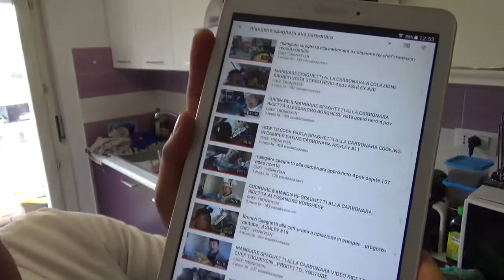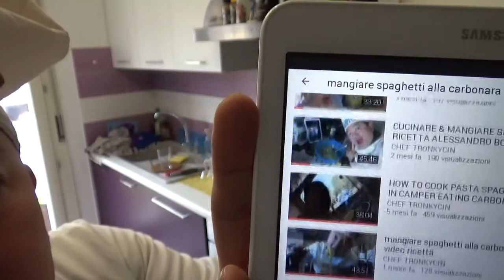videoricetta spaghetti alla carbonara 100% chef tronkycin _progetto youtube_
chi e' cicciogamer89 ? GUANCIALE la corte marchigiana MARCHE
mangiare spaghetti alla carbonara, mangiare pasta alla carbonara, cucinare spaghetti alla carbonara, cucinare pasta alla carbonara
recipe spaghetti alla carbonara, recipe pasta alla carbonara, real pasta alla carbonara, real spaghetti alla carbonara, video ricetta
spaghetti alla carbonara